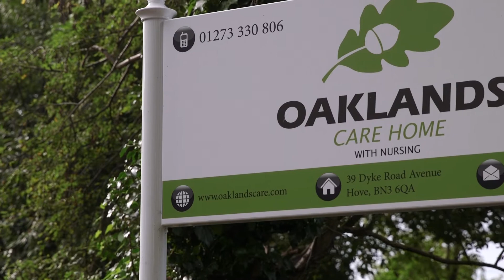Oaklands Nursing Home- Hove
Oaklands Nursing Home is a delightful Tudor style nursing home, in the pretty and attractive city of Hove. Its peaceful location, in a suburban neighbourhood, just ten minutes’ drive from the coast offers an ideal location for a restful retirement. Just a fifteen-minute walk from Preston Park Station, Oaklands is easily accessible by public transport.

At Oaklands Nursing Home, we aim to provide the very best facilities and care for all of our residents. The dedication and devotion of our highly trained staff has established our reputation as an exceptionally friendly and caring home. Our residents ‘quality of life is greatly enhanced by the comfortable, warm and safe environment that Oaklands provides.

Oaklands Nursing Home is a lovely, modern and tastefully decorated two storey nursing home. It is registered with the Care Quality Commission to accommodate 20 residents. All bedrooms are en-suite, bright, spacious, single rooms and fully equipped with a high tech nurse call system. Assisted bathrooms and showers are available for those who need it.